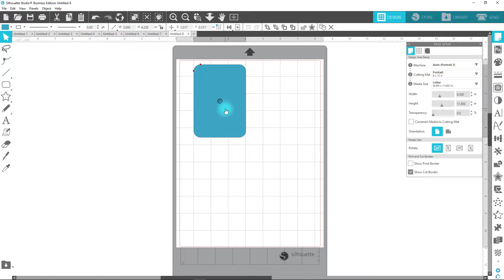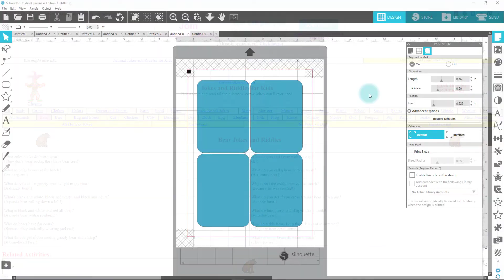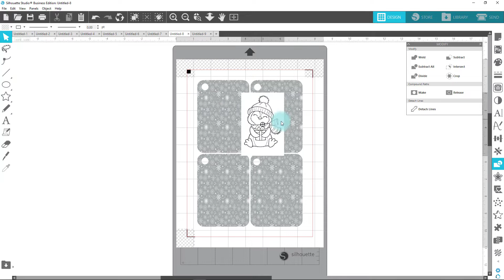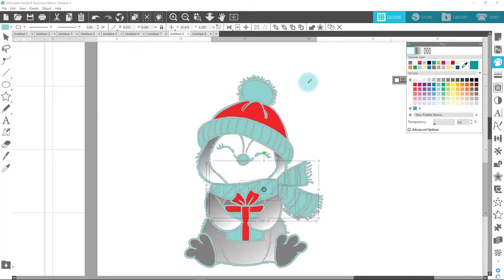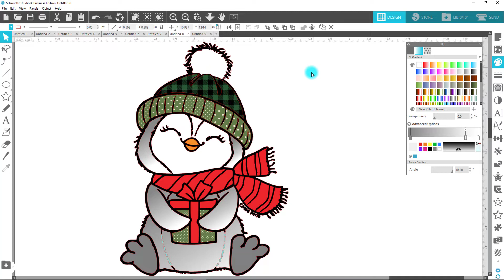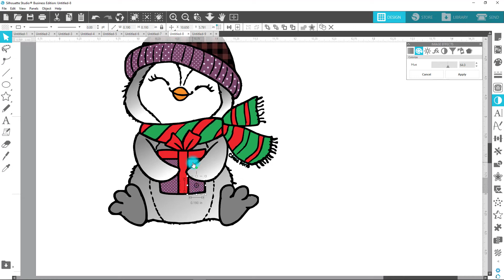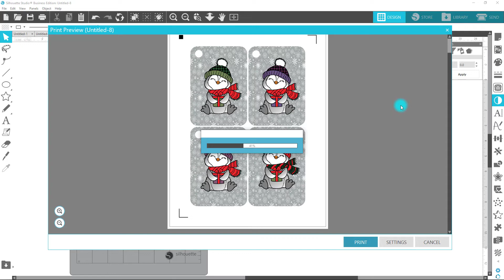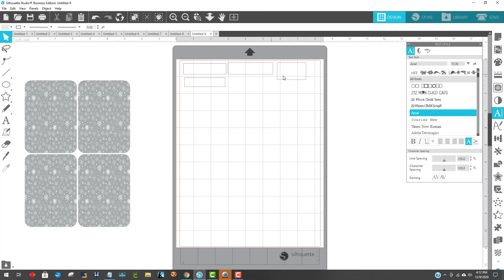Gift Tag Scratch off Stickers!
FREE SVG.  Step by Step.  Create Custom Scratch Off Gift Tags  with your Cameo or Portrai (or Cricut!)

Scratch off Stickers

**MY FAVORITES from AMAZON (You can use my link when you purchase ANYTHING from Amazon!

1.  Facebook Group - Embroidery and Sewing

2.  Facebook group CRICUT DESIGN SPACE WITH PATTYANNE

3.  Facebook group CUTTING UP WITH PATTYANNE

**SILHOUETTE SOFTWARE & MACHINES

Silhouette FREE Software (Grab this FIRST, download and install THEN upgrade to the Business Editon for Cricut.)

**DIGI STAMPS and Rubber Stamps and Cardmaking

**HEAT PRESS AND SUBLIMATION

HEAT PRESSES, PRINTERS  AND SUBLIMATION

The HTV  Paper I use to put image on my shirt  with Easy Press or Heat Press

Sublimation Paper

Michaels

WaterColor Paper

WaterColor Paints

Jpplus.com (GREAT SUBLIMATION BLANKS)  code to save 15%  9PLP84

Rhinestone Kit